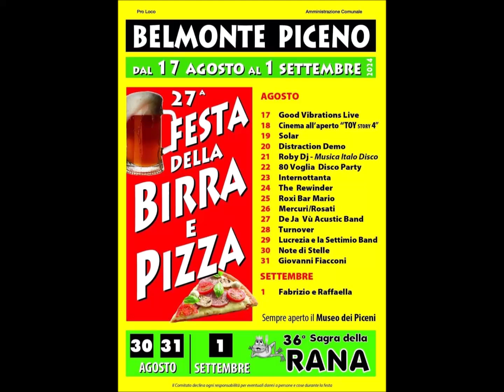lun 26 ago 2024 - Mercuri Rosati acoustic live - Lucky town (Bruce Springsteen)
27° Festa della Birra e Pizza - Pro Loco Belmontese -
Campo da Tennis - Largo Silvestro Baglioni - Belmonte Piceno (FM)